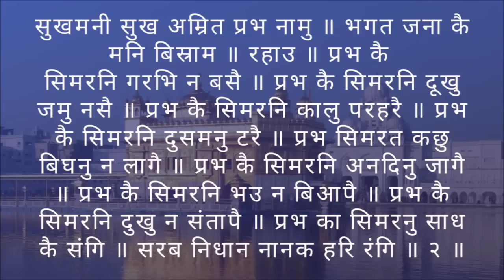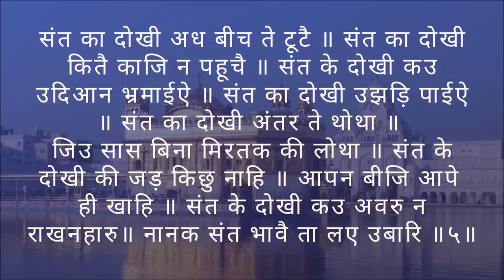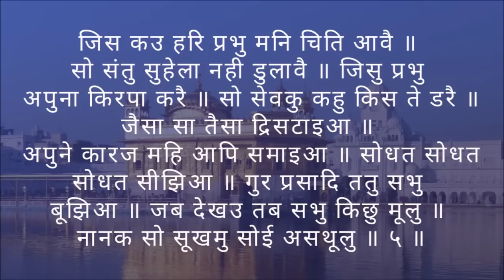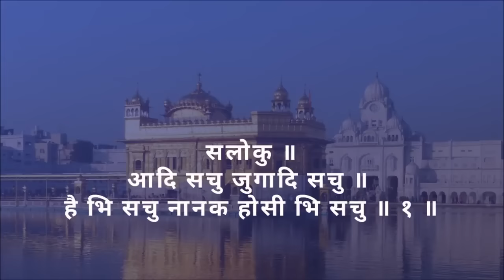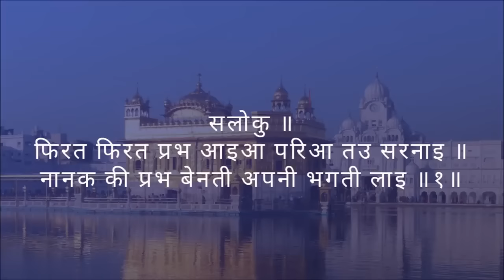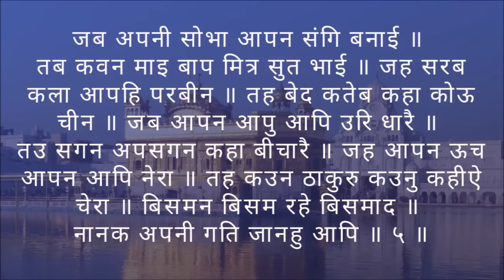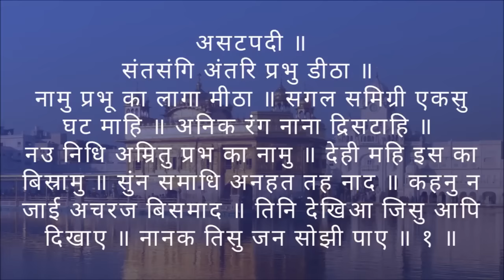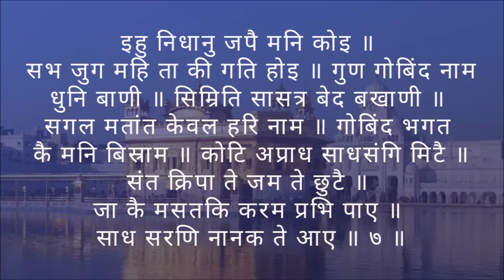Sukhmani Sahib Fast - 46 Mins - सुखमनी साहिब - Sukhmani Sahib Hindi Lyrics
Sukhmani Sahib belongs to the Raag Gauri with Gauri meaning pure. The term Sukhmani comprises two words: Sukh (peace) and Mani (the treasure or jewel of the mind).

Sukhmani Sahib is divided into 24 Ashtpadi (Section). The Ashtpada is the Sanskrit word for a verse that has eight (Asht) metrical feet (pādi). Before the Ashtpadi begins there is a Salok of two lines and then each Ashtpadi contains eight padas of 10 hymns per pada.

Sukhmani Sahib Hindi Book